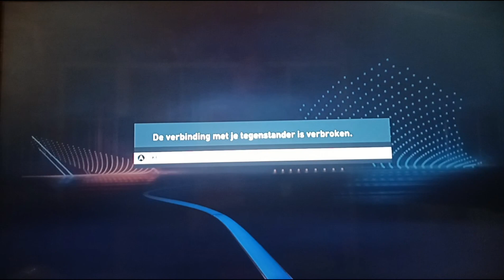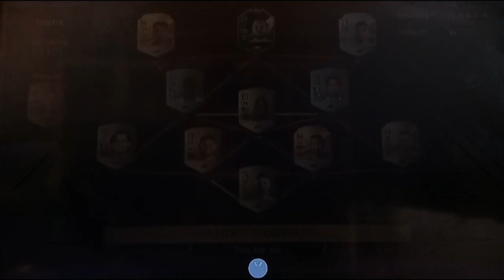fif 23 Ultimate team spelen